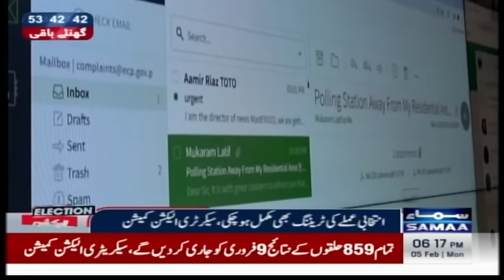Election 2024 | When Will Be Election Result Announced | Final Decision Arrived | Samaa TV